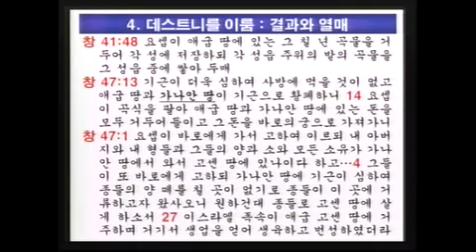하나님 나라 백성의 특성 06 '백성의 삶의 코스' (이득진 목사)